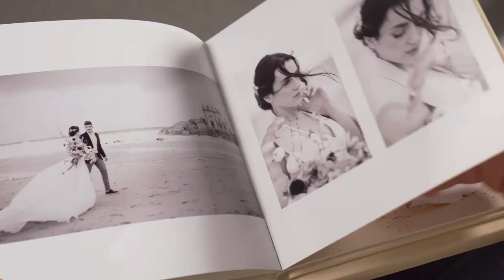Slipcases for Photo Albums, Photo Books Pro and DreamBooks 4K by nPhoto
Discover this amazing solution that might be just perfect for your photography business. With nPhoto you can order a slipcase for your Photo Album, Photo Book Pro and DreamBook 4K.

Each Slipcase can be made to match your Photo Album, Photo Book Pro or DreamBook 4K. This means that you can finish it in either Leatherette or Textile. The interior of the Slipcase is finished in a soft, velvet-like material in two colours and the colour is chosen at default to best match the exterior.

You can personalise the slipcase with UV printed or laser etched logo or text.

Artwork by Vivid Symphony